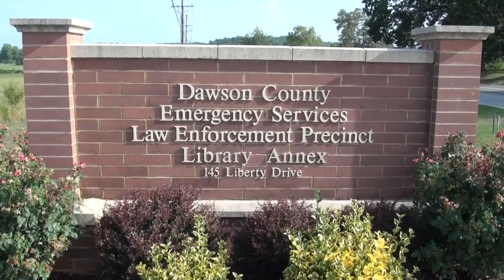Jeff Johnson vs. Tony Wooten for Sheriff of Dawson County GA 07/12/16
Candidates Jeff Johnson and Tony Wooten compete for the seat of Sheriff of Dawson County, Georgia.

Early voting continues through Friday, July 22, 2016 from 8:00am‒5:00pm.

The LAST day to Vote is Tuesday, July 26, 2016 from 7:00am‒7:00pm.

00:00 Fire Station #2, Dawsonville
01:55   Q1. Today is Dawson County prepared to handle the situation such as happened in Dallas [Texas]?  And if not, what do you feel you need if you were sheriff to be prepared for such an attack?
06:13  Q2. If we are faced with riots due to an officer-related shooting, or really any other matter, how would you handle this and do we have the manpower to handle the crowds? And there's a second part:  Who is responsible for the costs?
11:26  Q3. And the question is:  What are your views on private property rights with respect to having a party at your residence with over fifty people?
14:01  Q4. What is the current policy within Dawson County and the reasons for no-knock warrants?   Who approves the no-knock warrants and what would your policy be?
18:28  Q5.  We've all seen on tv or some kind of media where high-speed chases that have resulted in accidents, and so the question is:  What is the current policy in our sheriff's department regarding high-speed chases and what would be your policy regarding high-speed chases if you are elected sheriff?
23:00  Q6. There are obviously some officers here in the county that have publicly endorsed your opponent.  Should they be concerned of their job if you are elected sheriff?
28:20  Q7. The next question relates to the detention center and, as you know, there are currently several ongoing programs in the detention center, and the question is:  If elected, what programs would you retain or eliminate or install into the detention center?
33:10  Q8. Regarding the sheriff's department, does the sheriff's department receive any grants for, at the county level?
35:40  Q9. This will be based on qualifications.  Could you give a good summary of your qualifications for the office that you're trying to obtain, including education, experience, that type of thing.
39:44  Q10. It's been roughly twenty years, I think that's about right. it's been many years since we've had a new sheriff in Dawson County.  When neighboring counties have had new sheriffs in the interim since then, and many of them have made sweeping personnel changes.  And so the question is:  Will there be changes in the department made as, when you are elected sheriff?
44:00  Q11.  And this is a little caveat.  Of course, the finances of the county go a great deal towards the sheriff's department.  That's a big part of the budget.  So, could you give us some comments on your experience in managing a departmental budget and what do you think are going to be your challenges as you do that for the sheriff's department?
49:29  Q12. What in your opinion is the greatest challenge facing the Dawson County Sheriff's Office and what steps will you take to address that?
51:26  Now we're going to have, uh, that's the end of the questions for tonight.  What we want to do now is have closing comments from each of the candidates.
51:59  Jeff Johnson, candidate for Sheriff
55:12  Tony Wooten, candidate for Sheriff

Candidates’ debate hosted by the Dawson County Republican Party, the Dawson County Tea Party, and the Foothills Republican Women, and moderated by Bill Minor on Tuesday, July 12, 2016 in Dawsonville, Georgia.